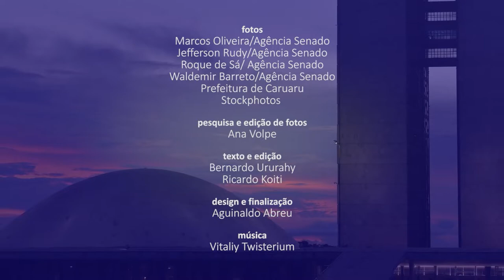Senado Aprova (1/2 a 5/2) | Veja o resumo das decisões do Senado na semana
Rodrigo Pacheco (DEM-MG) é o novo presidente do Senado. Além dele, os parlamentares também elegeram os demais integrantes da Mesa. O Senado aprovou a medida provisória que autoriza a participação do Brasil em um consórcio internacional de acesso a vacinas — e o texto também fixa prazo de até 5 dias para que a Anvisa libere vacinas autorizadas no exterior. Outra medida provisória aprovada pelos senadores é a que se refere ao setor de energia; entre outras medidas, essa MP permite a redução de tarifas de energia elétrica. Veja no vídeo um resumo das principais decisões do Senado nesta semana.

Senado terá nove bancadas e cinco regiões do país representadas na Mesa

Aprovada MP sobre redução de tarifas de energia e exploração privada de usina